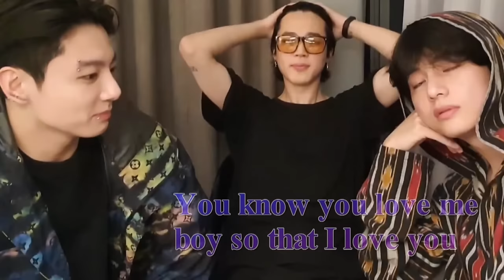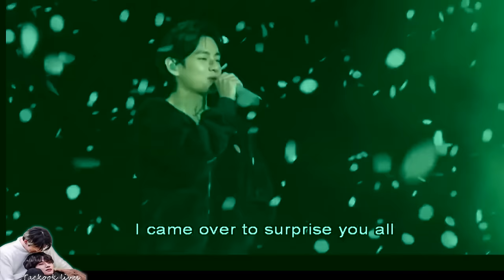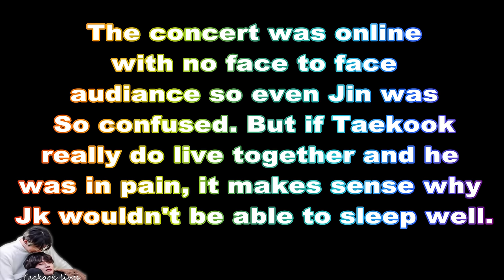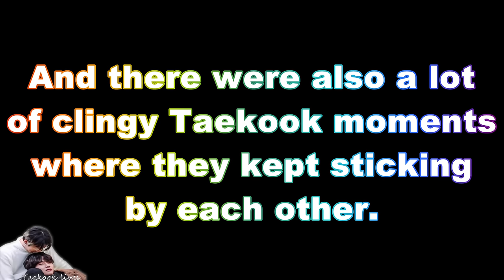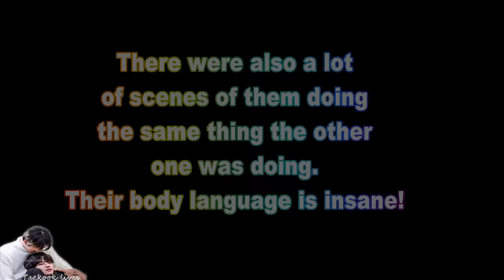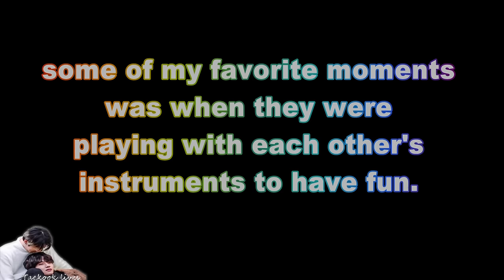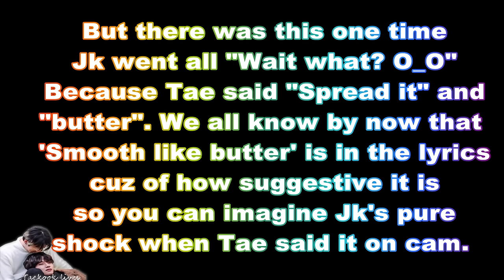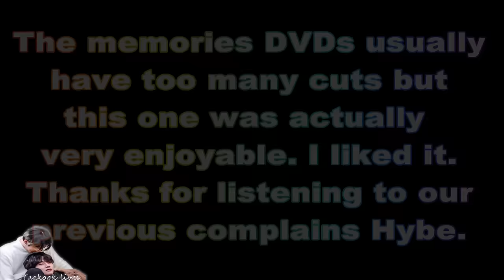We finally see how worried Jungkook was behind the scenes (Newly released Taekook analysis)